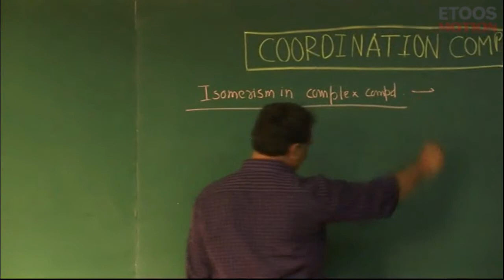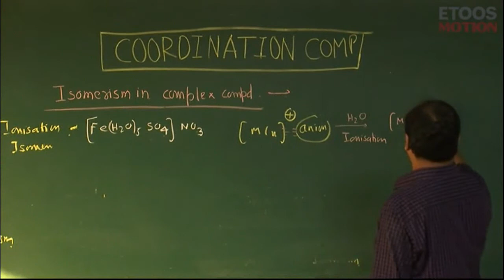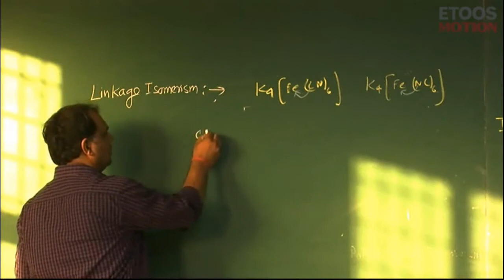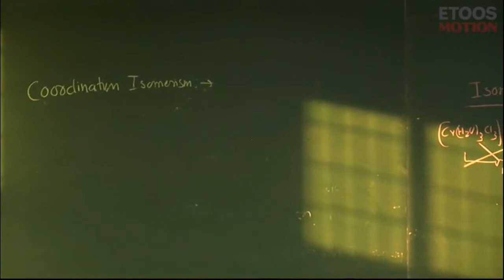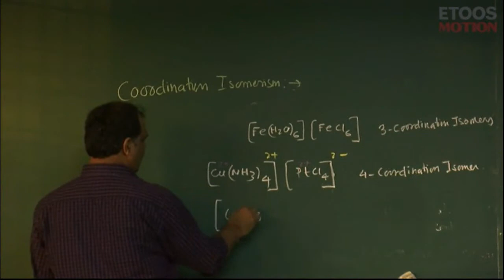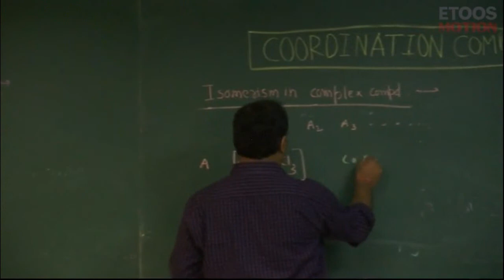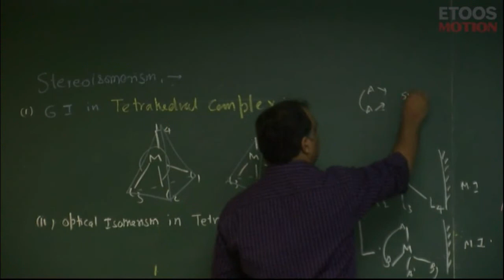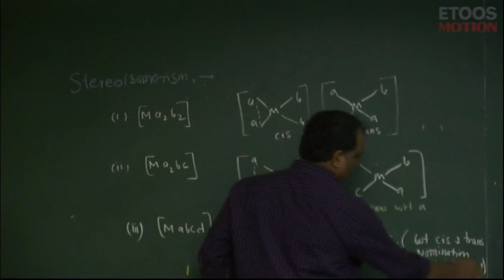2. COORDINATION COMPOUND BY VPS SIR PART 14[18] | CHAPTER 2 | INORGANIC | MOTION LECTURES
COORDINATION COMPOUND BY VPS SIR PART 14[18] | CHAPTER 2 | INORGANIC | MOTION LECTURES | VPS SIR

I AM REPEATING THAT CRACKING JEE ADVANCED  IS SUPER EASY